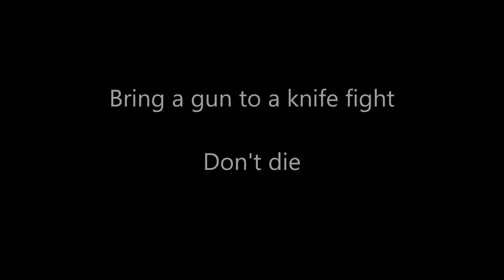A Brief Message